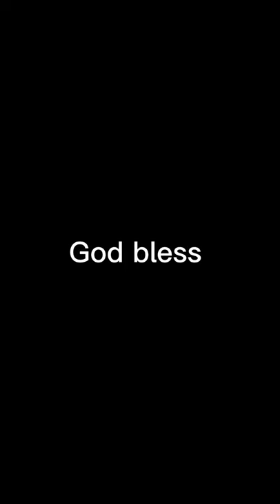DeAndre Hopkins or Antonio Brown in his prime